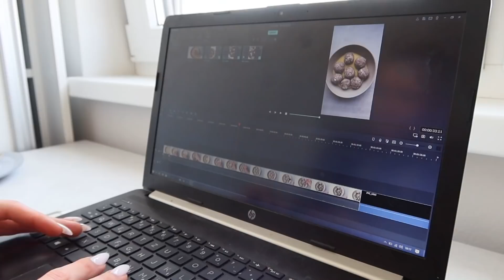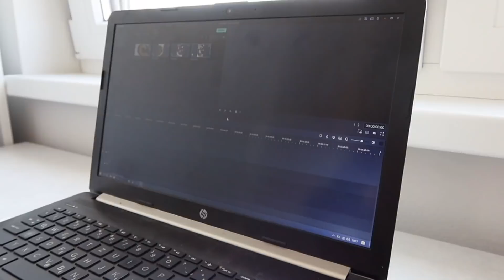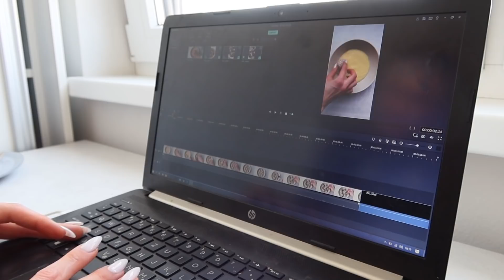VLOG - Jedan cijeli dan sa mnom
Zdravo ljudi!
Napokon je stigao i taj dan da vidite kako to izgleda u mom životu 😹
Zadnjih mjesec dana je stalno ovako, ali nadam se da ćete se uz video opustiti i uživati, dok gledate moje jurcanje kao ratnika na biciklu 😹😹😹😹